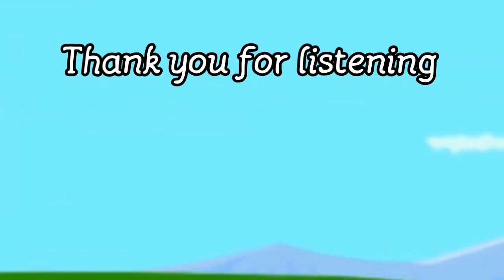The Crane and The Crab ||7B Podcast Video ||Panchatantra Stories || Narration by Agrima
Panchatantra Stories

Podcast: Video 7 B

Narration by  Agrima Tyagi

 Social media handles of Priti Puri

Other videos of PritiPuri English